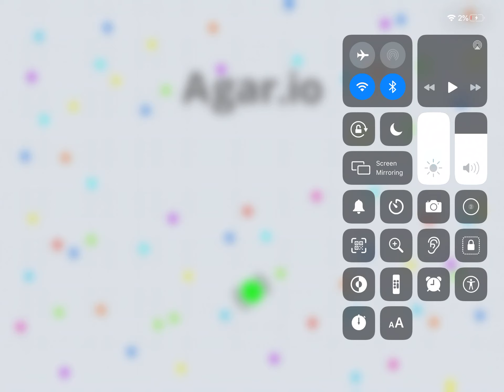If Black Roblox Player dies, the video ends